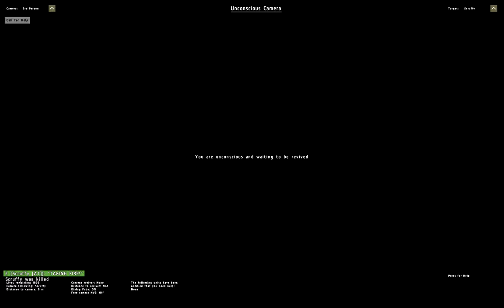Escape Chernarus - Success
*gasp*